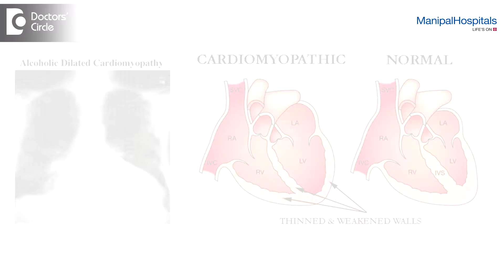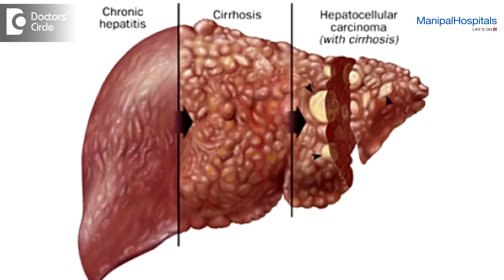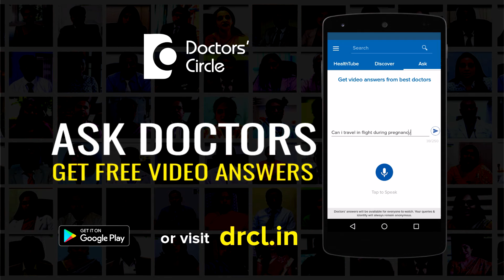What is the association of alcohol and Heart Disease? - Dr. Anand Lingan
Alcohol and heart disease is a topic which is debatable. Studies done in western countries say that moderate alcohol drinking i.e. 1 to 2 drinks in men or 1 drink in women on a daily basis is protective to the heart. It also matter that the kind of alcohol doesn’t matter but the quantity and the duration of consumption matters except alcohol drinking although can be damaging to the heart in the form of alcoholic cardiomyopathy. This so called benefit is questionable. This has to be taken with the new fact that alcohol may also cause damage to the liver in the form of cirrhosis of the liver and can also cause cancer. The benefit or protective consumption of the heart depends upon which population and the age group of the population. The question that arise is that does it applies to the Indian population also. In 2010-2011 the important study that has been published shed the fact in Indians the same amount of protective amount of heart benefit is not proved. Alcohol consumption cannot be proved in the Indian population stating that it is beneficial to the heart. It also tells the fact that in people who are consuming alcohol a moderate intake could be continued explaining the risks to them although never to a non-alcoholic person to take alcohol as a measure of protectiveness to heart diseases.